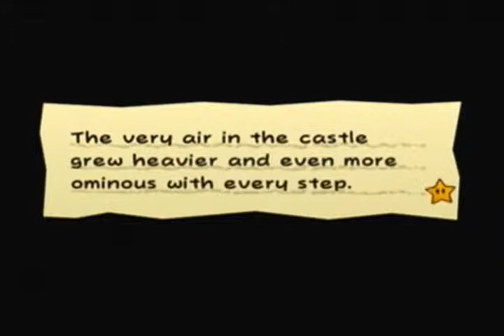Let's Play Super Paper Mario: #39 - Countdown to Destruction